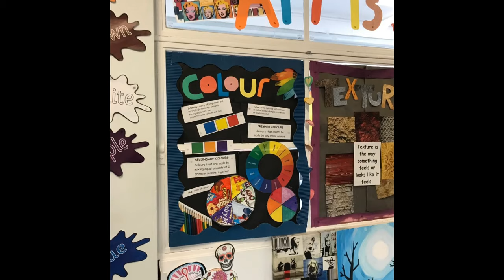RT KS3 4 Art COMPLETE